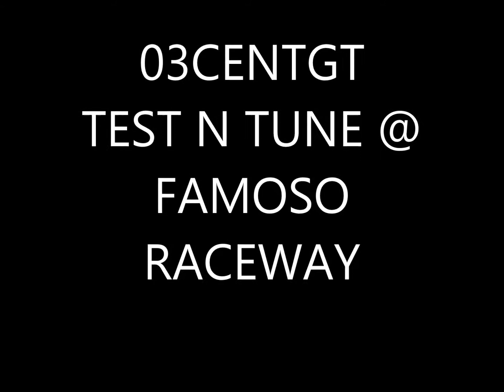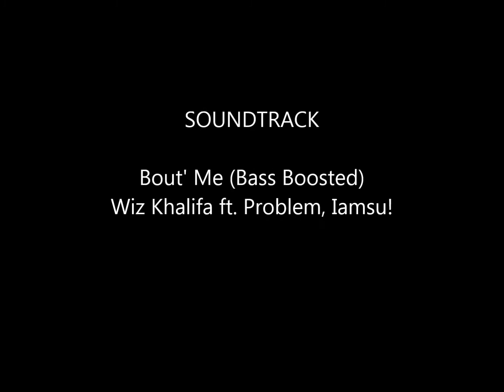Vortech GT 2V Test N Tune @ Famoso Raceway 1/4 Mile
2V on 12lbs of boost.
Tuned by Bob Kurgan of KMS
GTR HiPerformance.
Best pass was a 11.76@117